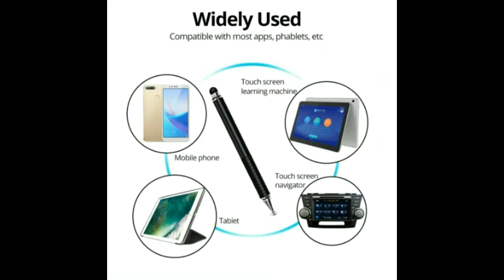Universal 2 in 1 Stylus Drawing Tablet Pens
Universal 2 in 1 Stylus Drawing Tablet Pens Capacitive Screen Caneta Touch Pen for Mobile Android Phone Smart Pencil Accessories